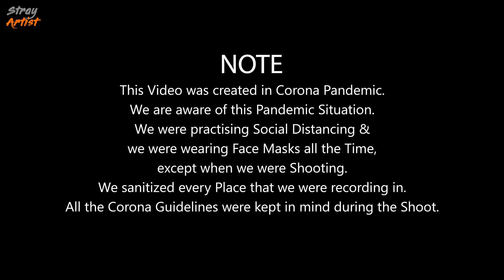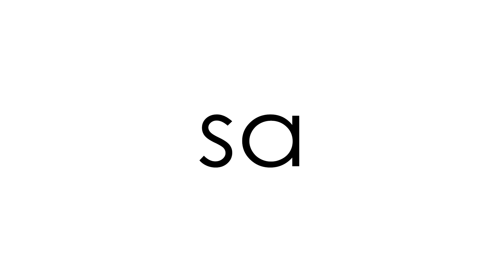Khamila Top - The Dangerous Ridge | 12000 ft. | Reaching Daldum Campsite | EP:08 | STRAY ARTIST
This is the second half of our Day 3 of the Brahmatal Trek. In this Video we will show you the dangerous ridge of Brahmatal that leads you to Khamila Top, a shorter summit point of Brahmatal. Its dangerous and risky even in good weather but this time we were hit with bad weather as well. So, the story of this vlog is that we were trying to reach the Daldum Campsite in the Jungle, which is also the last point of Brahmatal. Watch this Video to know more about our Day.

If you felt happy watching this Video, please do like & comment because your words means a lot, they motivate us to curate better Content and puts a smile on our face's, so you go spread happiness by sharing our videos with your friends.